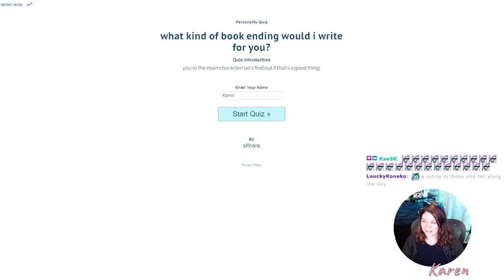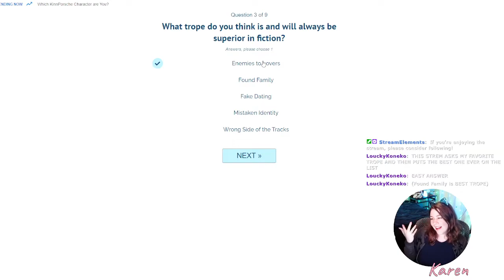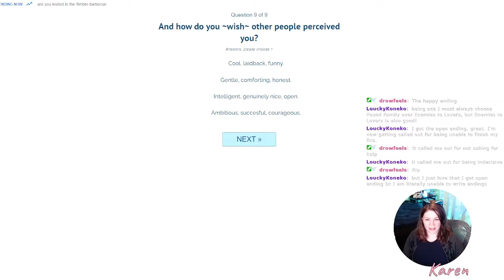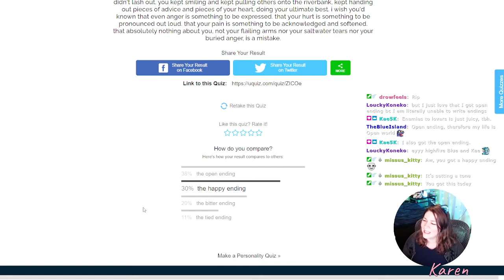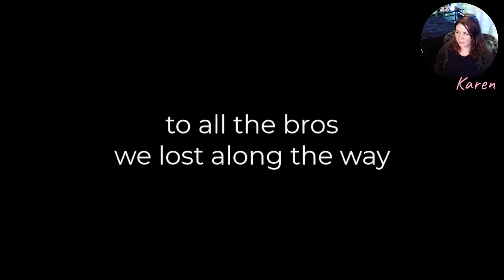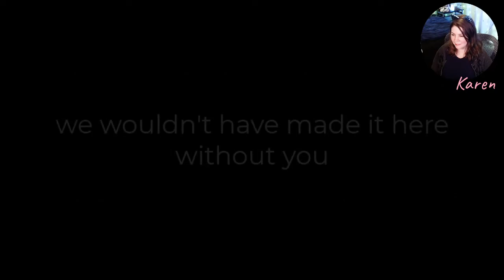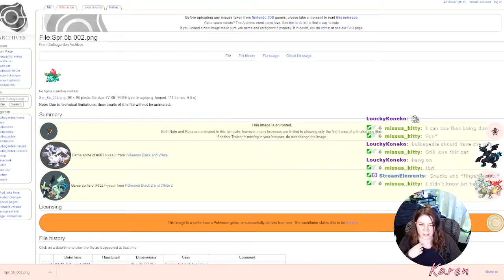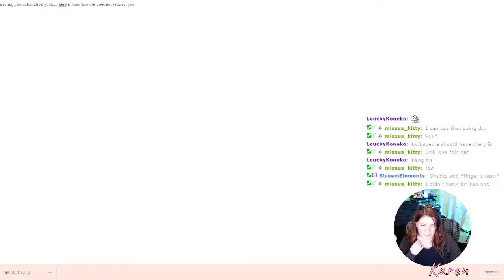The Final Four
Chapters:
0:00 Introduction
0:53 Personality Quiz
7:24 Tribute
11:45 Let's Play Pokemon LeafGreen Nuzlocke
1:01:02 Outro

365 Days of Character Creation